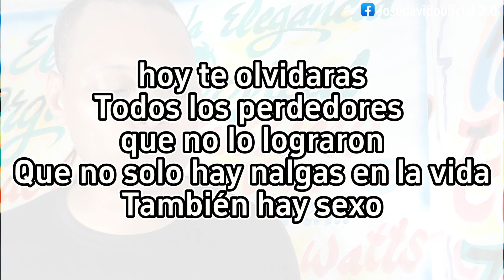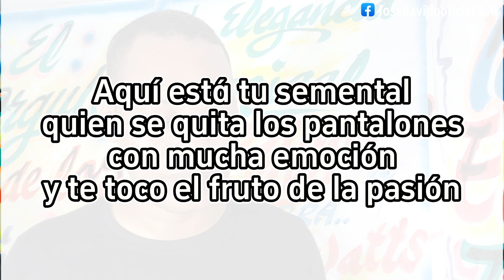Fruit de la Passion - La historia detrás de la canción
El recuento de la historia detrás de esta famosísima canción que fue un éxito en toda Latinoamérica.
Francky Vincent es un famoso cantante, compositor y productor que se encargó de producir este tremendo éxito, el cual llegó a ser éxito a pesar de su lenguaje subido de tono.